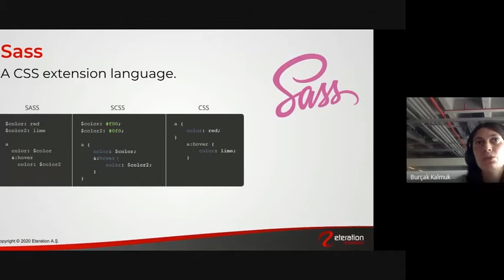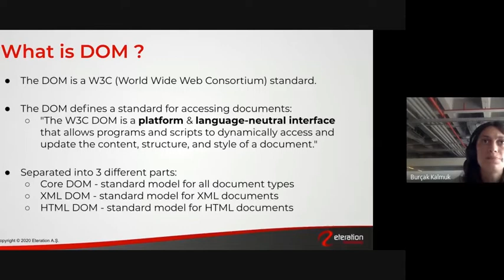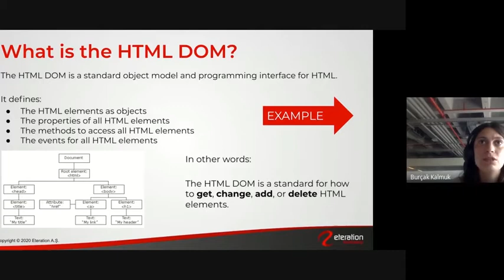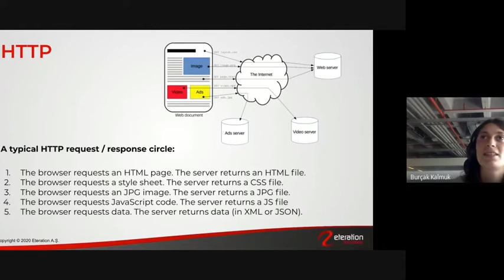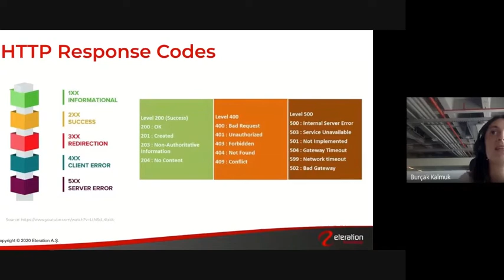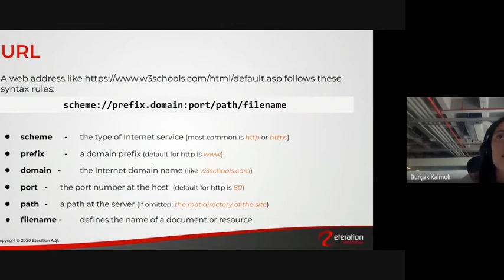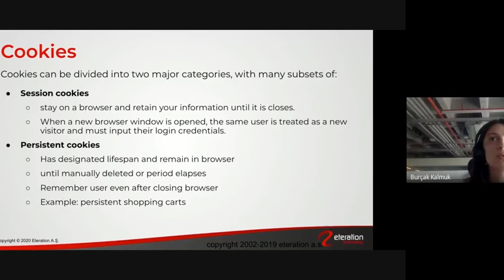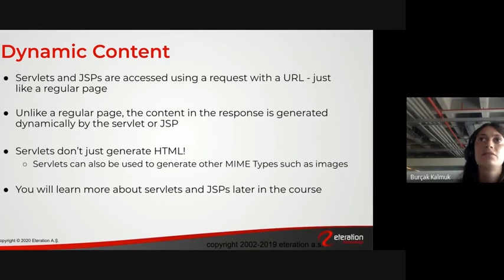Web Standarts - 3